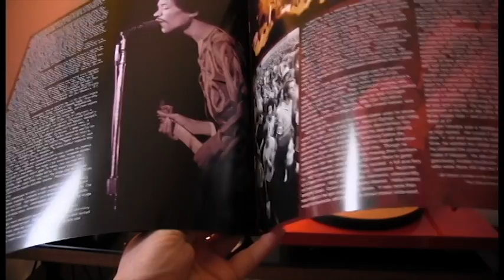Jimi Hendrix, Atlanta Pop Festival, LP, Foxy Lady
Jimi Hendrix, Atlanta Pop Festival, Foxy Lady,, Vinyl, B&W, Marantz, MartinLogan